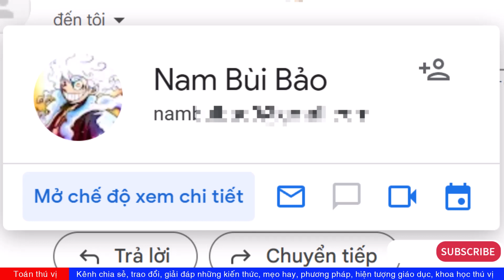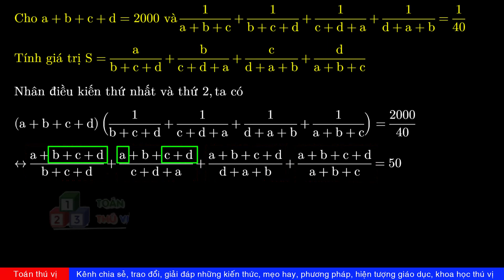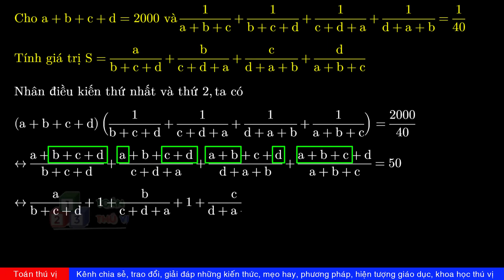TTV: Tìm giá trị biểu thức | Khi siêu nhân lên sóng!